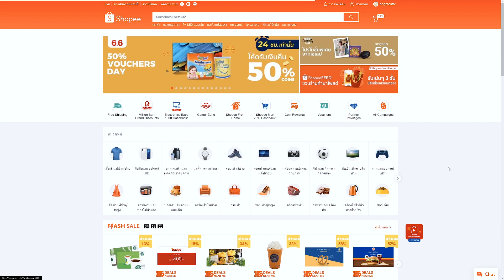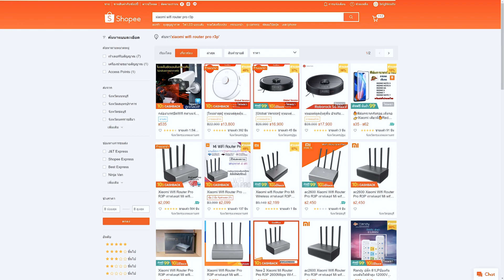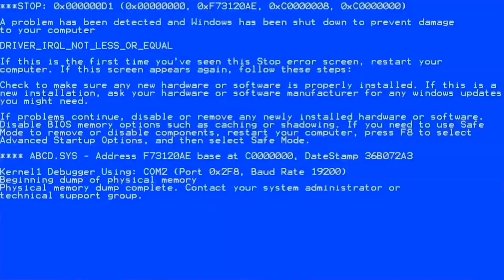รีวิวเครื่องปล่อยโฟมล้างมือ Xiaomi ล้างมือแบบเก๋ๆในราคา400 ของมันต้องมี By Shopee Ep.1 | BrightestTV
🚨โค้ด Shopee มาแล้วววว! ใกล้ Big campange 12.12 🌟
เล็งอะไรไว้ เก็บโค้ดได้ทันที โค้ดลดกระหน่ำแบบไม่มีขั้นต่ำ!
ทั้งเที่ยงคืนและเที่ยงวันกันไปเลย เพียงคลิกผ่าน link ด้านล่างนี้!🔥⚡️

📌Xiaomi Mijia Automatic Soap Dispenser เครื่องปล่อยโฟมล้างมืออัตโนมัติ จากเสี่ยวหมี่ เป็นเครื่องเหมาะสำหรับใช้ในห้องน้ำ ห้องครัว สำนักงาน โรงเรียน โรงพยาบาล โรงแรม และร้านอาหาร มาพร้อมกับเซ็นเซอร์อินฟราเรด ที่ใช้เวลาตรวจจับและปล่อยโฟมเพียง 0.25 วินาที ระบบหัวปั๊มโฟม ที่ช่วยลดหรือประหยัดปริมาณสบู่ใช้ง่ายโดยไม่ต้องสัมผัสที่ตัวเครื่อง